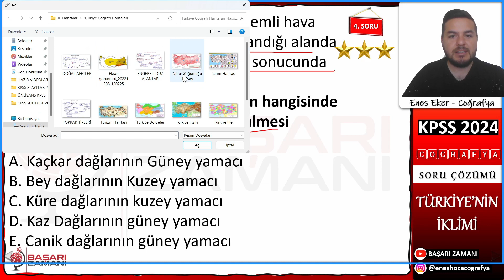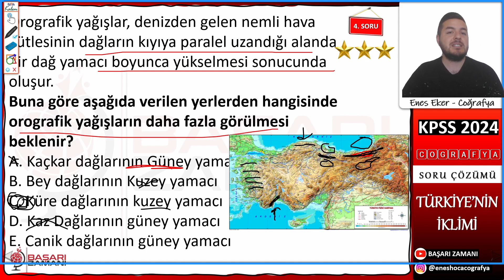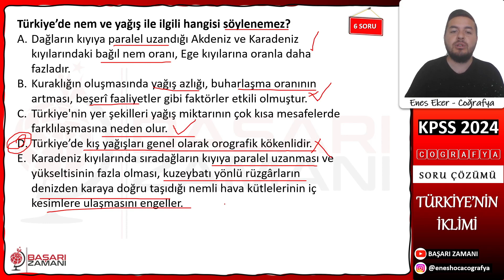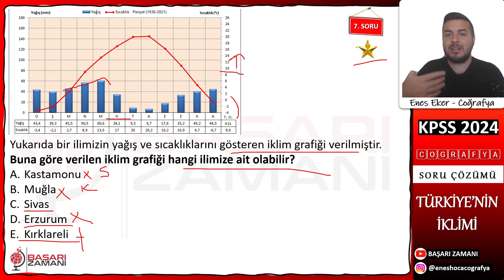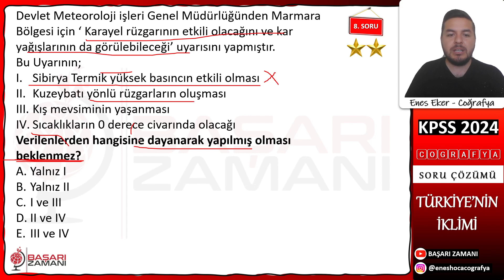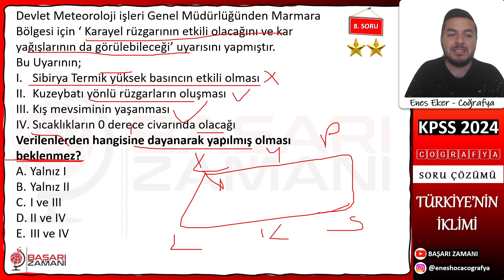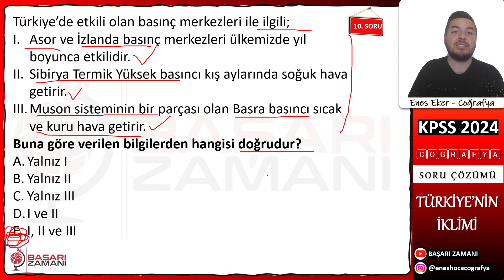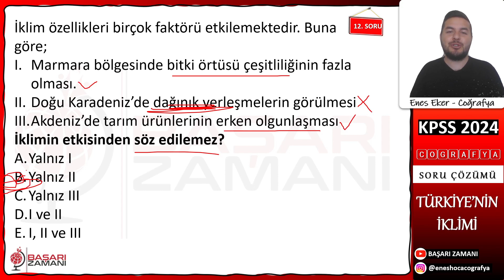24) KPSS 2024 I Türkiye İklimi I Soru Çözümü I Enes Hoca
Arkadaşlar Merhabalar Başarı Zamanı Kanalımıza Hoş Geldinizz :)
Ben Enes Hoca Coğrafya Öğretmeniyim. Coğrafya derslerini Birlikte ilerletiyoruz. 2024 Coğrafya Konu anlatımlarımız Başlıyor.
2024 KPSS COĞRAFYA KONU ANLATIMI NOTLARA ULAŞMAK İÇİN
İnstagram Hesabımız 👇 👇 👇 👇 👇
Telegram Grubumuza Katılmak için  👇 👇 👇 👇 👇
9. sınıf coğrafya sıcaklık